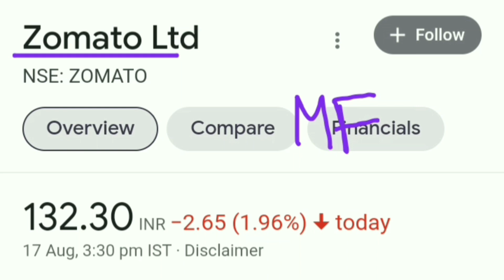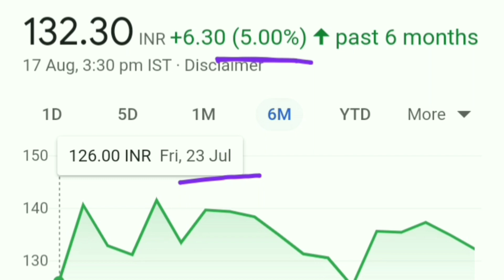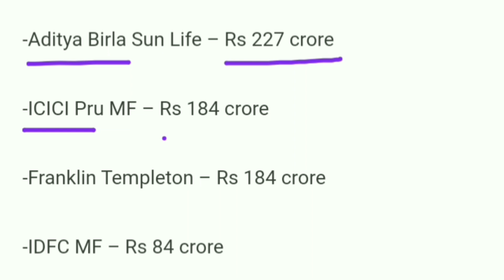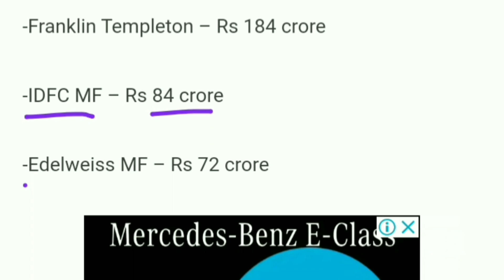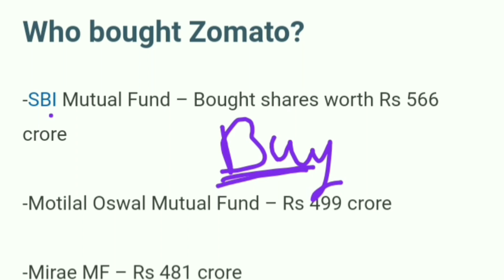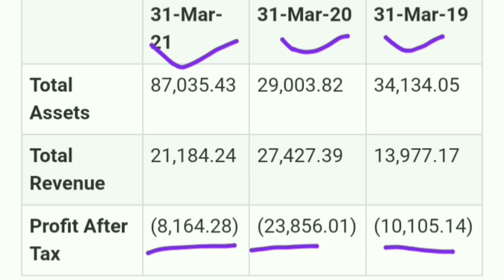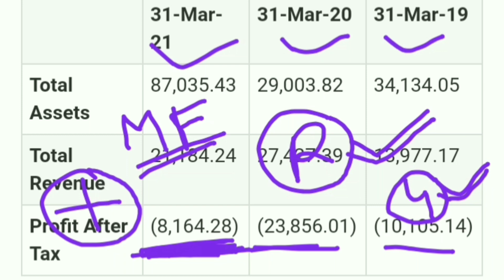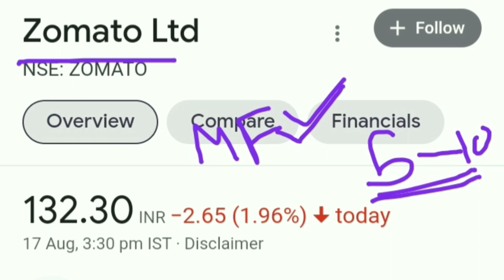Zomato कम्पनी से आई धमाकेदार खबर। क्या Future मे Multibagger बनेगा?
best stocks
multibagger stocks
multibagger
multibagger Return
multibagger shares
 latest IPO
upcoming IPO
 share latest news
share news
 stock news
share News
Today trending news
finance news
economic news
NSE
BSE
stock best stock
best share
Sensex
Nifty 50
SIP
share news
latest news
SYWV
latest IPO
Zerodha
grey market
IPO knowledge
IPO Analysis
multibagger Stocks
intraday tips
intraday trading strategies
Zomato IPO
Zomato share prediction
Zomato share review
Zomato Share
Zomato stock stock analysis
Zomato stock technical analysis
Zomato stock view
Zomato Q1 result 2021
Zomato Q1 Result
Zomato Q 1 result 2021
Zomato latest update
Zomato debt
Zomato stock P/E Ratio
Zomato market cap
Zomato share latest info
Zomato share news telugu
Zomato share future
Zomato share news today
Zomato stock
Zomato Stock buy or sell
Zomato should you invest
Zomato should I sell
Zomato should we hold
Zomato result
Zomato result analysis
Zomato Stock Split news
Zomato share split news
Zomato share